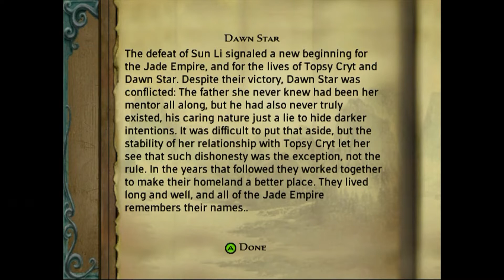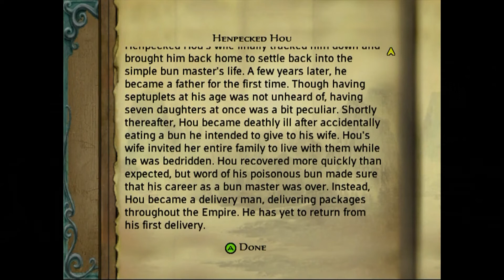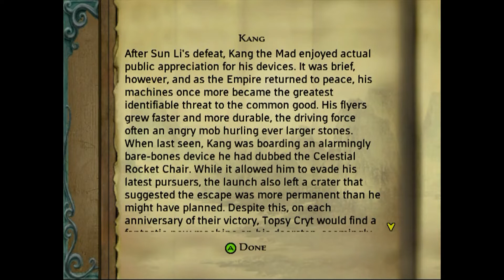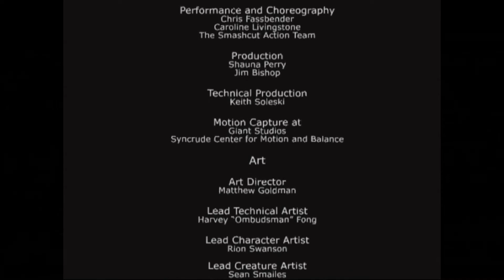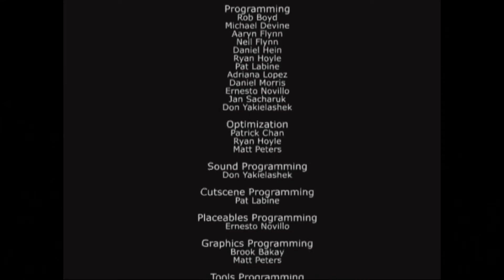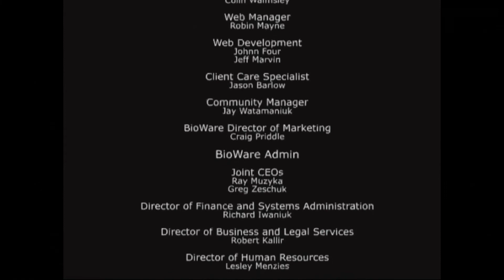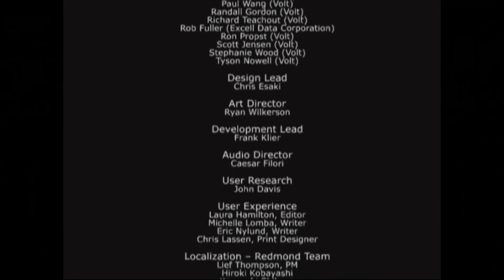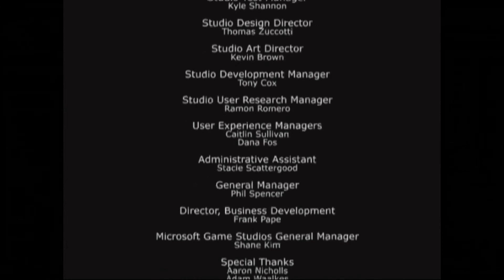Jade Empire- No Commentary- Part 61- END- Student Bests The Master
Hey, what's up guys and welcome to my walkthrough of the Bioware Classic Jade Empire. This epic game was one of my first experiences with a western rpg and I can't wait to dive pack into it for this playthrough. I am emulating this on on 360, so please excuse the black bars.

This is a silent walkthrough, so don't expect any commentary.

Jade Empire
Xbox 360